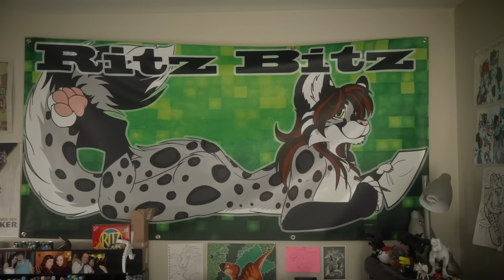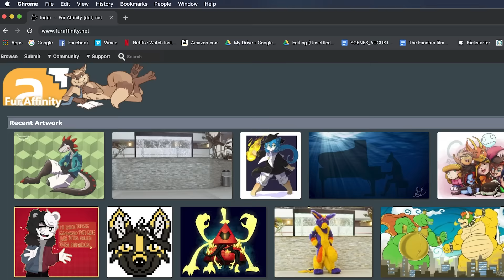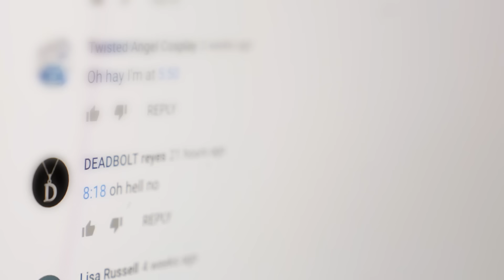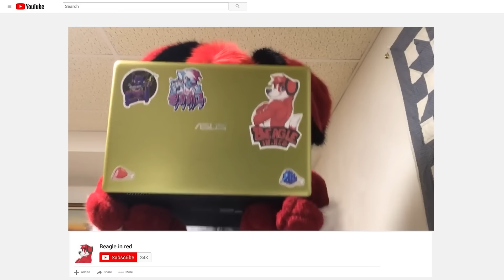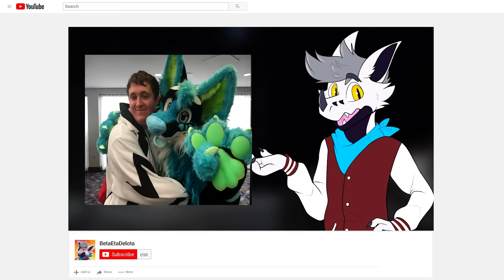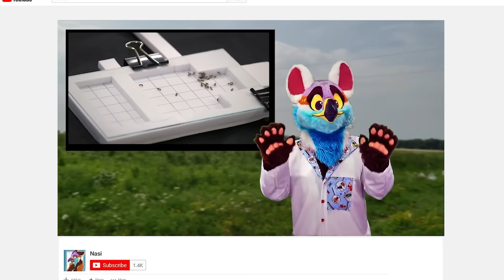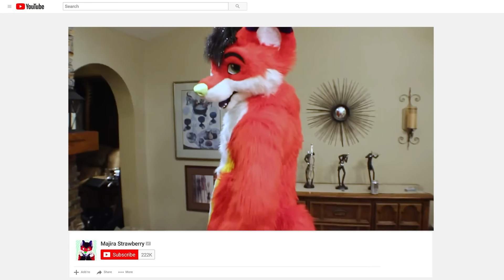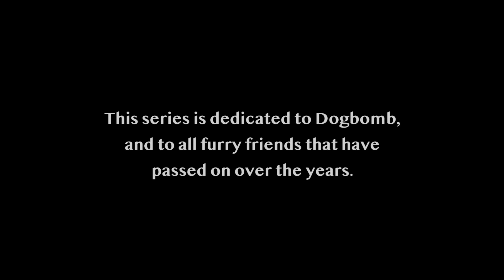The Fandom: Season 1 - Furry Documentary Series (Complete Episode compilation)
I have decided to re-release the COMPLETE season 1 of the fandom as a compilation for easy watching. This originally was released as several individual episodes back in 2019 and was the precursor to the feature film we released in 2020. Thank you all for the support and encouragement over the years. This is just a nostalgic look back at the project that really launched my channel. I know that a lot has changed over the years and the fandom has grown a lot since the release of this project. I hope you all enjoy!

Edited by the amazing @furryfilmmaker on twitter

CHAPTERS
0:00 Intro
8:00 Suits
16:58 International
24:25 Furry YouTube
32:52 Identity
42:51 The Future of Furry